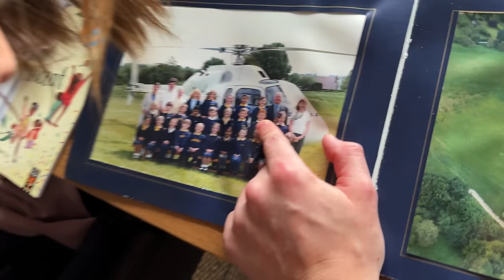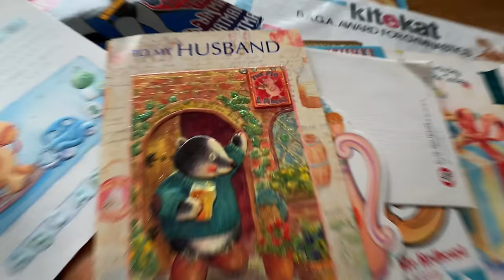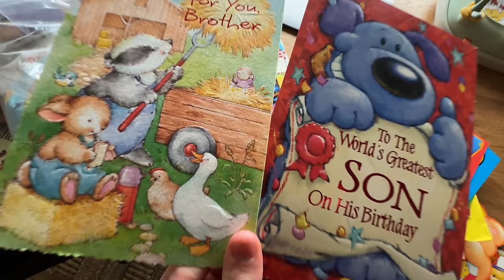Getting the Job Done… no matter if it’s Midnight!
This video contains scenes of a wild Tom in a bathrobe... viewer digression is advised lol! 🤣